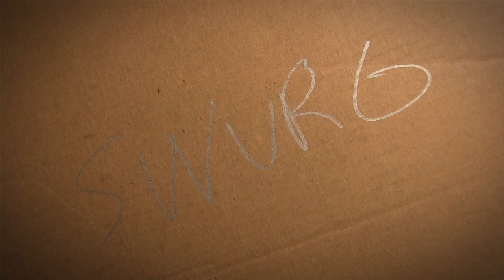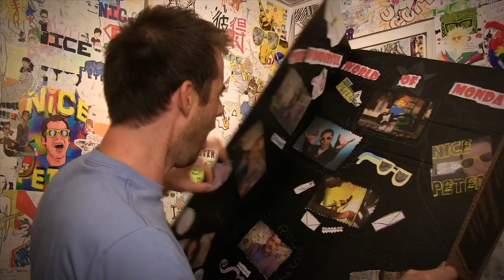Leave Your Supernote on This Video!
Supernote Instructions!

2) leave your Supernote video as a response to this video.

3) put the words "team swurg" in the title so I can find and watch them all!

4) eat a sandwich

Good luck, let us triumph.

Hi.  My name is Nice Peter, and this is the Monday Show.
Today is upload a rap battle day, which also means it is start writing the next battle day.  So I must be off.  Your energy keeps me going, your support makes it matter, and you can do anything you put your mind to.   Good luck, and I'll see you soon.

- nice peter